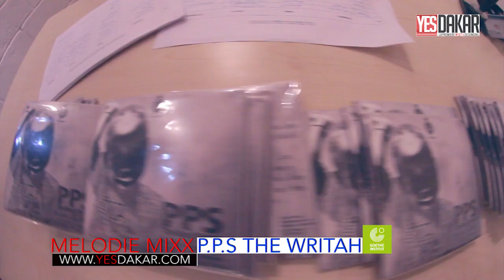Melodie Mixx : PPS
Concert de l'artiste PPS The Writah au Goethe-Institut Sénégal dans le cadre de Melodie Mixx le 10 avril 2015.